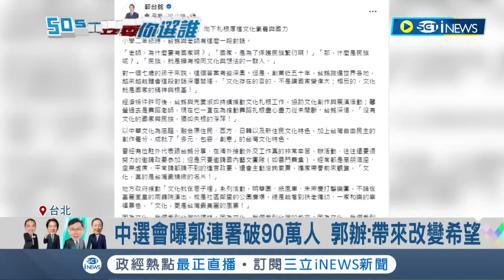國民黨剉咧但? 郭台銘連署破90萬將選到底? 宣明智: 認為郭會"精神參選"! 藍白合卡關 郭柯合作 恐影響藍營選情｜記者 鄭凱中 林楷鈞｜【台灣要聞】20231114｜三立iNEWS